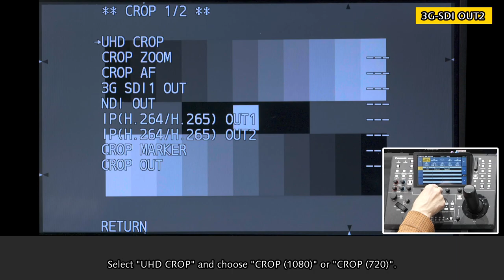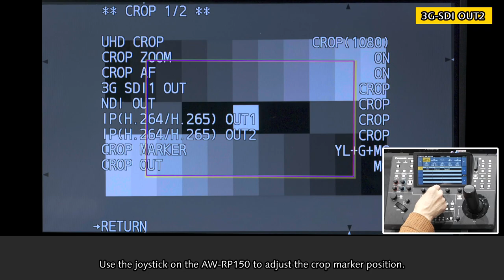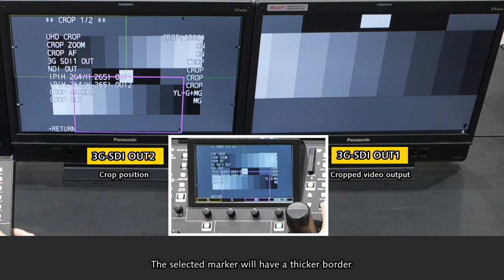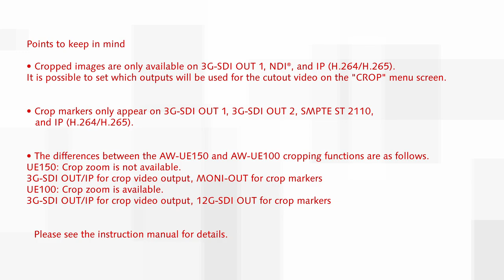How to use the crop function | Panasonic PTZ AW-UE160 Step by Step Tutorials#5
This episode provides step by step explanation about how to use the cropping function with the following chapters;
(1) 0:18 When using the AW-RP150
* The AW- UE150 and AW-UE100, which support the cropping function, can be used with basically the same operation, but some specifications are different.